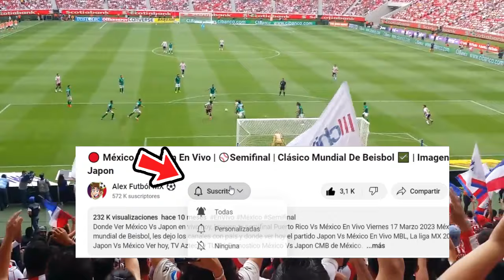🔴 En Vivo: Chivas Vs Forge fc | ✅Concachampions 2024 | Fox Sports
Ver,ver Chivas Vs Forge en vivo hoy, el martes 13 de febrero. Donde ver Chivas Vs Forge Concachampions 2022, en que canal ver, hora, día, en vivo les dejo los canales con país y donde ver hoy el partido chivas vs forge, en vivo Concachampions, Chivas Vs Forge, previas al partido, chivas vs forge, en vivo, fox sports chivas vs forge, gol de Chivas, Gol de Chivas, Gol.

Chivas Vs Forge en vivo Donde ver chivas vs forge En Vivo martes 13 de febrero. chivas vs forge, les dejo los canales con país y donde ver hoy el partido chivas vs forge En Vivo, Concachampions 2023, chivas vs forge, Pronostico chivas vs forge por la señal de chivas vs forge fox sports o fox sports 2.